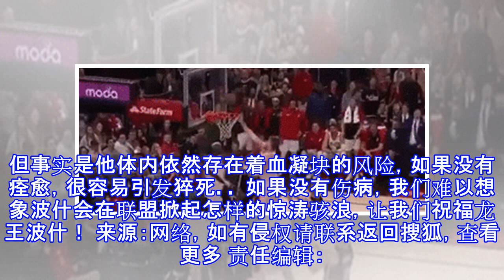如果没有伤病，难以想象他们会在联盟掀起怎样的惊涛骇浪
原标题：如果没有伤病，难以想象他们会在联盟掀起怎样的惊涛骇浪 北京时间3月26日，开拓者坐镇主场迎来篮网的挑战，历经双加时，开拓者148-144战胜篮网，赛后开拓者锁定了季后赛席位，但更衣室内没有球员庆祝，所有人都在为努尔基奇祈祷。 意外发生在第二个加时赛，努尔基奇在一次拼抢篮板中，落地时踩在对方球员的脚上，腿部直接90度弯折！ 万幸的是他的左小腿并无神经和肌肉的损伤，已成功接受左小腿修复手术！ 在受伤退场前，努尔基奇出战34分钟，24投13中拿下32分16篮板5助攻2抢断4盖帽，拿下全队最高分。他正在打出生涯最好的一个赛季，本赛季努尔基奇的净效率在整个西部联盟排名第二，仅次于勇士核心库里，这...